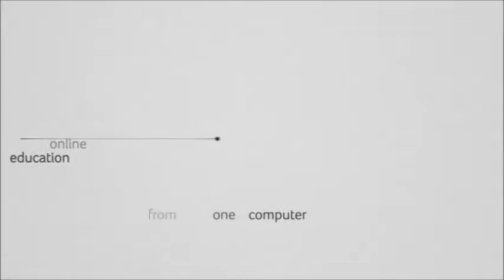20 Years of Leading Online Education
Think back twenty years. Let’s call it the pre-Google era. DVDs were around the corner, the iPod was still five years away, and Windows 95 was the new and exciting operating system from Microsoft. And, in 1996 at the University of Denver’s University College, we launched our first set of online courses.

University College at the University of Denver has been offering online education for 20 years, helping students advance and enhance their careers. From master's degrees to bachelor's completion, University College offers fully online courses and programs to busy adults.